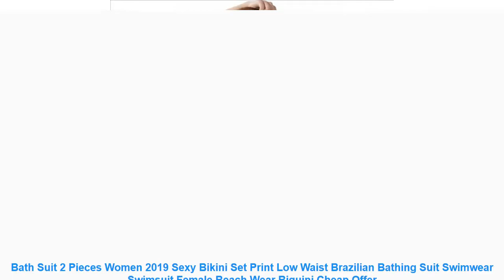Bath Suit 2 Pieces Women 2019 Sexy Bikini Set Print Low Waist Brazilia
Attention Please : To Make sure you get the right size. please refer to our size chart before buying.
1-3 cm error is acceptable; Thanks for your understanding.
Bath Suit 2 Pieces 2019 Sexy Bikini Set Print Floral Swimsuit
100% Brand New and High Quality !
2019 Sexy Bikini Set Print Low Waist Brazilian Bathing Suit
2 Colors Match
Buying 2 Pieces will save $4 !
DETAILS SHOW
Every detail is important and We work hard.
Brand Story
Feedback : Dear . after receiving your package. please kindly leave a positive 5 starts feedback to us. Its very important for us and keeps us move forward.
You can find out better products from our store.
Thanks again for positive feedback and have a good day !
We will solve it for you and contact the Third Party Logistics. So. please let us know your thoughts and questions.
Different places have different ways of logistics. and the logistics of the time there are different. please click the Shipping & Payment. and choose the regions and then. view logistic information.
We sincerely hope that we will provide you with excellent service. item after receiving it. We will solve it at once for you.
Item Type: Bikinis Set
Gender: Women
Waist: Low Waist
Support Type: Underwire
With Pad: Yes
Pattern Type: Print
Model Number: B27-2
Material: Spandex
Fit: Fits true to size. take your normal size
Item Type: Biquini 2019
Beachwear: Bathing Suit
Swimwear: Bath Suit 2 Pieces
Color: Floral . Multicolor
Size: S . M . L
1-3 cm error is acceptable; Thanks for your understanding.
100% Brand New and High Quality !
2019 Sexy Bikini Set Print Low Waist Brazilian Bathing Suit
2 Colors Match
Buying 2